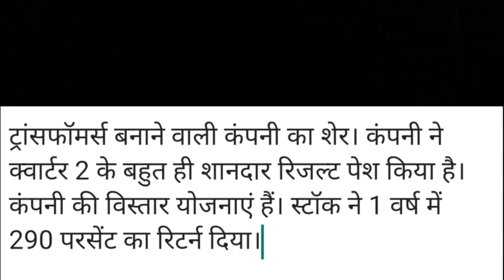Best transformer mfg company share for your portfolio